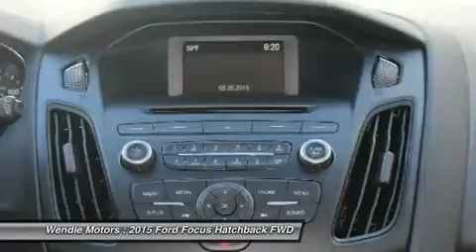2015 Ford Focus T15269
2015 FORD FOCUS Spokane, WA
Stock# T15269

Wendle Motors
9000 N Division St

-Great Gas Mileage- *Backup Camera* *Bluetooth* This 2015 Ford Focus SE is Race Red with a Charcoal Black interior. This SE comes with great features including: Backup Camera, Bluetooth, Automatic Headlights, Keyless Entry, Rear Spoiler, and Tire Pressure Monitors . It is rated at 40.0 MPG on the highway which is fantastic! Buy with confidence knowing Wendle Ford Sales has been exceeding customer expectations for many years and will always provide customers with a great value! Save Up To $2,864 - $750 Retail Customer Cash + $1,000 Ford Credit Retail Bonus Cash (requires Ford Credit financing) + $1,114 Friends & Neighbors Discount. Residency restrictions apply. For all offers, take new retail delivery from dealer stock by 11/30/2015. See dealer for qualifications and complete details.